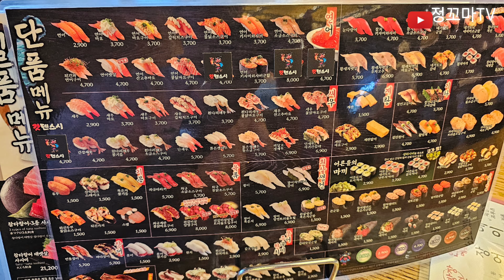갓덴스시 의정부맛집 신세계백화점맛집 경기도맛집 초밥맛집 스시맛집 초밥부페 스시부페 연어초밥 튀김 광어초밥 와규타다끼 일식 경기도밥집